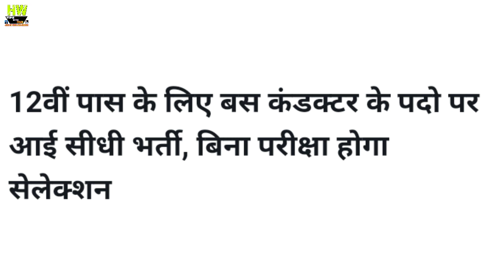Government Jobs For Bus Conductor, Only For 12th Passed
1- P² News TV (Pasi Press News TV):-

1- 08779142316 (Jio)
Paytm Also On This No.

Interview Address:-
District - Azamgarh
State - UP
Country - India
Tahasil - Sagadi
Before Bilariyaganj